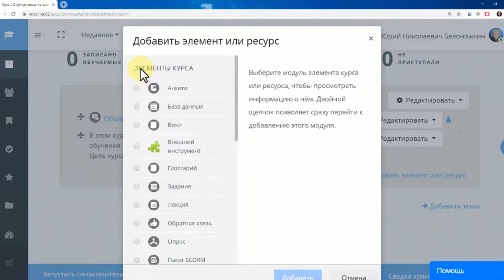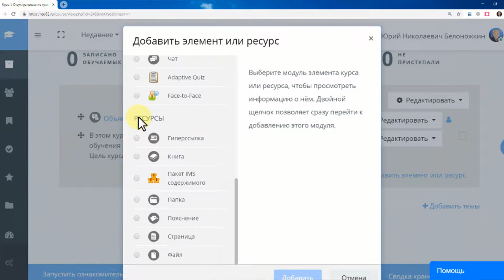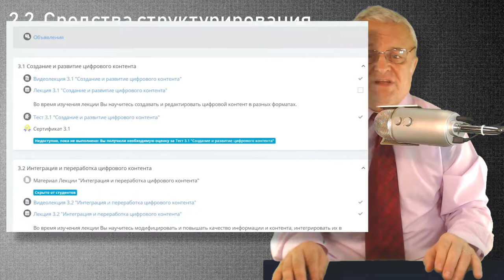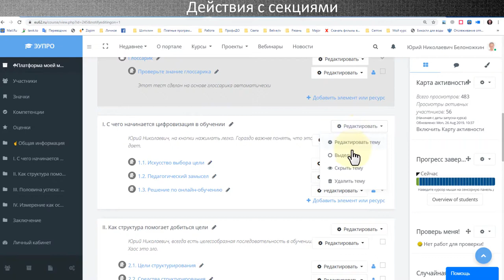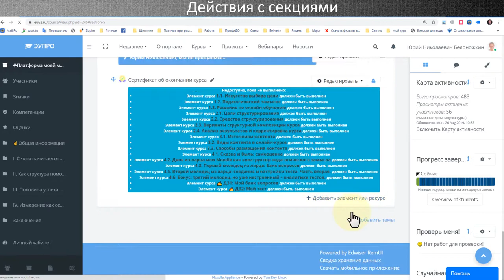2.2. Средства структурирования